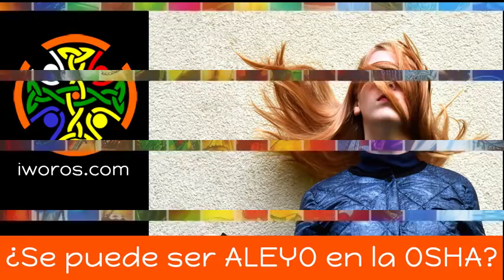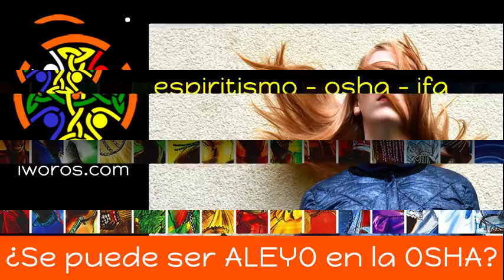¿Se puede ser ALEYO en la OSHA?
A pesar de que estar iniciado o consagrado en Osha es una gran ventaja, también de ALEYO se pueden obtener los beneficios de los Orishas

Existen una gran cantidad de obras y ofrendas que puede realizar una persona sin estar iniciado en la Osha, esto con la finalidad de tomarse el tiempo necesario de conocer la religión antes de tomar el compromiso de iniciarse

Es por esto que en este vídeo reviso una serie consideraciones con respecto a la vida del no iniciado en la Osha

¿Quieres escuchar temas y cantos dedicados a los Orishas? Escucha la señal de audio de iworos.com en TuneIn. 24 Horas de Cantos, Rezos y Canciones o